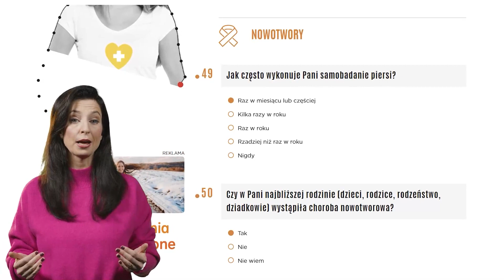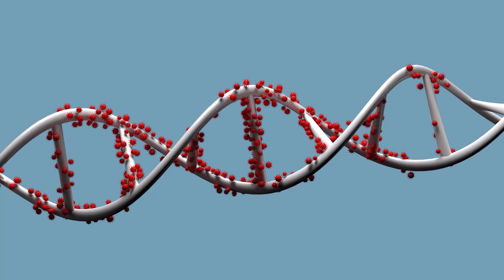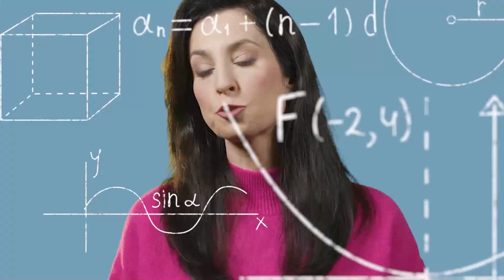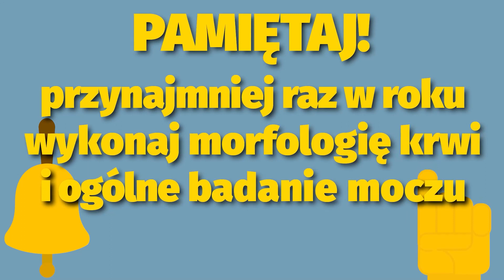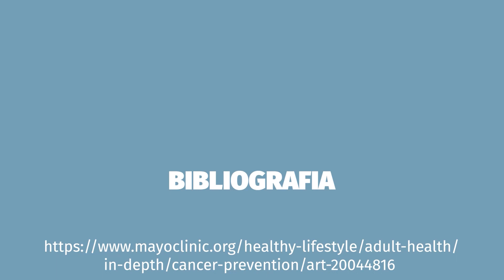Sprawdzam! Profilaktyka nowotworowa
Rosnąca zachorowalność na nowotwory złośliwe to coraz większy problem Polskiego społeczeństwa. Jak podaje Narodowy Test Zdrowia Polaków, mimo że u co drugiego Polaka w najbliższej rodzinie wystąpiła choroba nowotworowa, niewiele osób stara się zminimalizować ryzyko zachorowania na raka. Wielu z nas powtarza też mit, że za nowotwory odpowiadają przede wszystkim geny.

Dlatego sprawdzam

Czy większość nowotworów ma podłoże genetyczne?
Czy możemy skutecznie obniżyć ryzyko zapadnięcia na chorobę nowotworową?
Czy zachorowanie na raka to wyrok?
Czy profilaktyka nowotworowa ma sens w każdym wieku?

To jeden z najpopularniejszych mitów dotyczących chorób nowotworowych. W rzeczywistości tylko niewielka część spośród chorób nowotworowych rozwija się w wyniku dziedziczenia określonych predyspozycji. Obecnie szacuje się, że podłoże genetyczne ma zaledwie 5-10 proc. nowotworów. Co więc odpowiada za resztę zachorowań?

Większość nowotworów jest wynikiem uszkodzeń DNA, które kumulują się latami. Liczba uszkodzeń może być większa lub mniejsza w zależności od tego, jak wyglądają nasze codzienne zachowania i nawyki. Badania wskazują, że aż 90-95 proc. nowotworów ma swoje podłoże w środowisku i stylu życia. Oznacza to, że zdrowy tryb życia może znacznie ograniczać powstawanie uszkodzeń, a tym samym redukować ryzyko raka.

Uważa się, że za zgony związane z rakiem odpowiadają przede wszystkim:
→ palenie tytoniu (około 25-30 proc.)
→ nieprawidłowa dieta (30–35 proc.)
→ infekcje (15-20 proc.)
→ pozostały odsetek stanowią inne czynniki, takie jak promieniowanie, stres, brak aktywności fizycznej czy zanieczyszczenie środowiska

Tak! Skoro na powstawanie nawet 95 proc. nowotworów wpływa nasz styl życia, zadbanie o ten ważny aspekt może znacznie obniżyć ryzyko zachorowania. Liczby pokazują, że profilaktyka nowotworowa naprawdę ma sens. Tylko co tak naprawdę oznacza pojęcie: profilaktyka nowotworowa?

Wśród najważniejszych elementów profilaktyki nowotworowej powinniśmy wymienić:
→ rezygnację z używek, przede wszystkim palenia tytoniu i picia alkoholu
→ stosowanie zbilansowanej zgodnie z zaleceniami ekspertów, zdrowej diety, w której znajdzie się m.in. odpowiednia ilość warzyw, owoców i produktów pełnoziarnistych
→ regularną aktywność fizyczną - jeśli ćwiczenia na siłowni nie są czymś, co lubisz, wybierz jazdę na rowerze, pływanie czy jogę. Praca w ogródku lub długie spacery to też dobre rozwiązanie, by zwiększyć dawkę ruchu
→ regularne badania profilaktyczne i przesiewowe dostosowane do naszej płci i wieku. Warto pamiętać także o samobadaniu piersi i jąder raz w miesiącu, które jest nie tylko istotnym elementem profilaktyki nowotworowej, ale także jest bezpłatne, bo każdy może wykonać je w domu
→ szczepienia chroniące przed wirusami onkogennymi, jak HPV
→ Do działań profilaktycznych zaliczamy także ograniczenie ekspozycji na czynniki rakotwórcze, m.in. promieniowanie UV czy smog

Nie! Choć choroba nowotworowa może skończyć się śmiercią, specjaliści podkreślają, że wcześnie zdiagnozowana, w większości wypadków jest uleczalna lub staje się chorobą przewlekłą, co oznacza, że można z nią żyć przez wiele lat, w miarę normalnie funkcjonując.

Matematyka i informatyka w walce z koronawirusem. Tak polscy naukowcy modelują epidemię

Żeby chudnąć trzeba jeść! Na czym polega "najprzyjemniejsza dieta na świecie"?